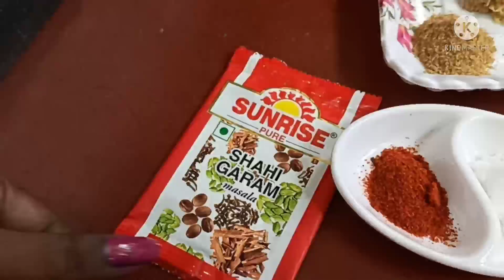দুর্গাপূজা(অষ্টমী) স্পেশাল সম্পুর্ণ নিরামিষ রেসিপি-জিভে জল আনা স্বাদের "VegetableTehri"/MixVegTahari